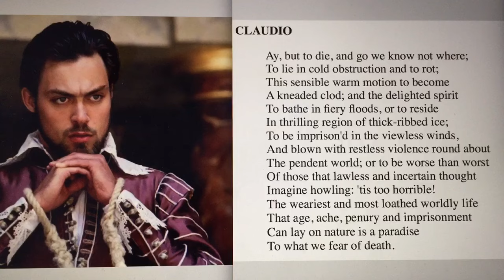WSU Theatre - Shakespeare's "Measure for Measure" - Claudio Monologue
A Claudio monologue from Act III, Scene I by Thomas Khemmoro